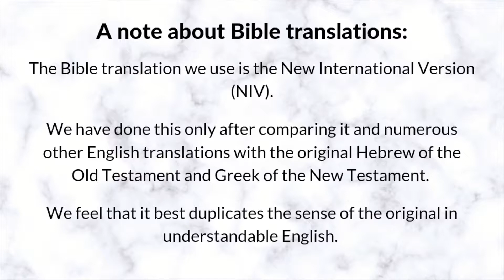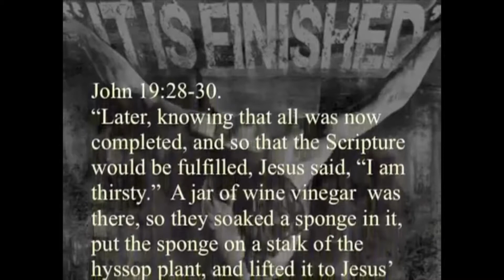Hugs From God – Message 3: Mission Accomplished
People often share a hug out of comfort and reassurance when a loved one is dying.

Did you know that Jesus gave us a hug from the cross? He reassured us that his mission was accomplished – there was nothing left for us to do.

Listen to learn more about God's great love for you!